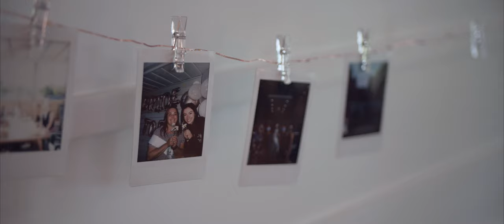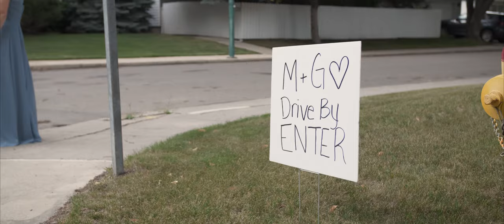Mary + Gavin | 07.18.2020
Filmed in Saskatoon, Saskatchewan.